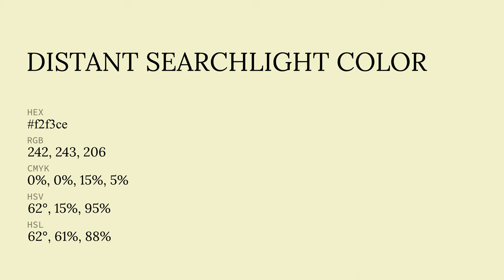Distant Searchlight color f2f3ce hex color - Green color - Cool color f2f3ce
What color is Distant Searchlight ? f2f3ce hex color - Green color - Cool color f2f3ce

Hex f2f3ce Color Code is also known as Distant Searchlight color.

Hex f2f3ce Color code in RGB color code model is created after adding 94.90% red color, 95.29% green color and 80.78% blue color.
Hex f2f3ce Color code in CMYK color (process color) code model is generated after subtraction of 0% cyan, 0% magenta, 15% yellow and 4% black.